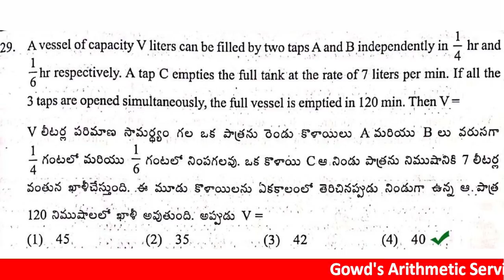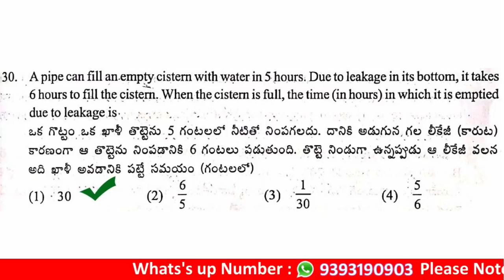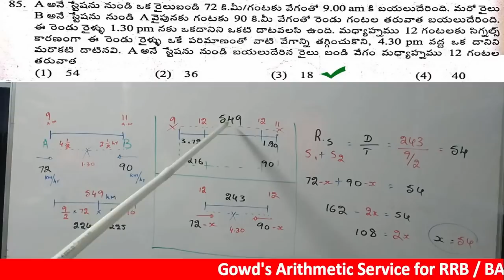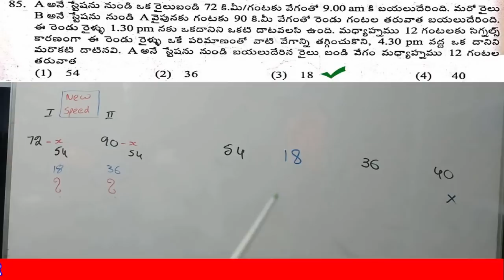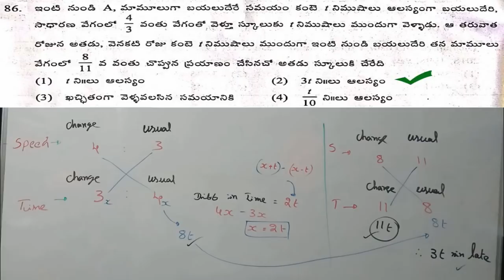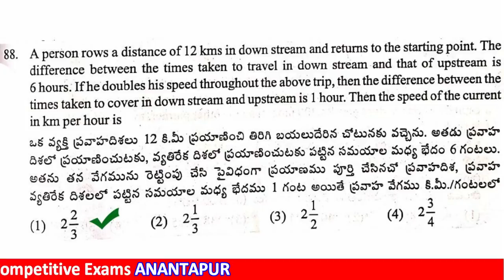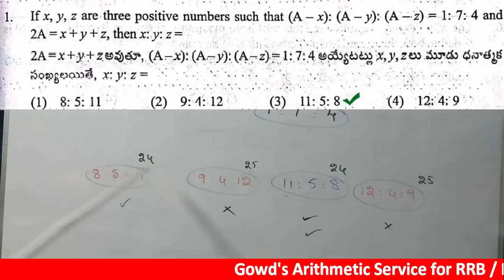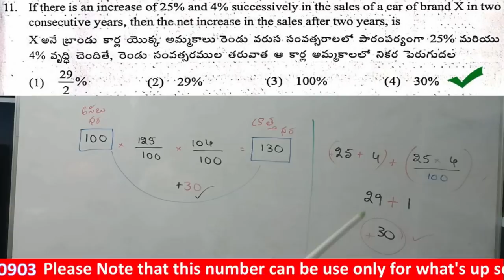AP SI MAINS - 2019 ARITHMETIC SOLUTIONS__ PART - 2 (Re - Upload)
Download PDF